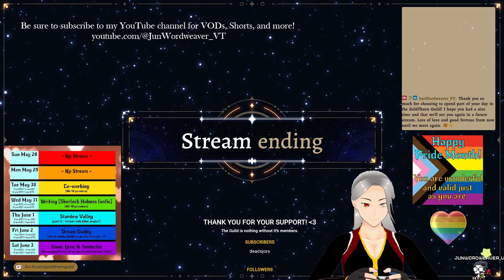【Guns, Love, & Tentacles - part 1】No one shall stop my boys' wedding! 💍💘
[Twitch VOD - June 3, 2023]

Back on the Borderlands to start the annual playthrough of Hammerlock and Wainwright's wedding DLC! 💍💘

Hi, I’m Jun Wordweaver, a vtuber and gay/non-binary (he/they) word-magic mage from another world who came to this world to build a virtual adventurer's guild where people can come together to relax and grow. 📚🌹I'm a variety streamer on Twitch and YouTube. I do co-working (where I explore a variety of creative projects), gaming , ASMR/soundscape, tier list, and chatting/hangout streams.

[June 2023 Schedule]
9 am PST Tuesday - Saturday

Streams are live on Twitch and then VODs are posted to YouTube a couple days later.